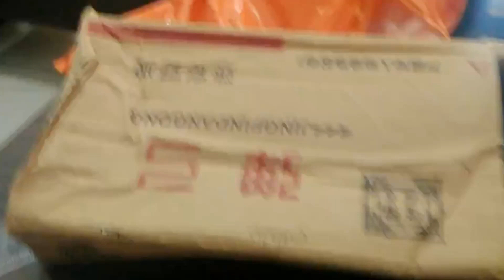Ketapel Alumunium Berburu Catapult Slingshot Handheld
Ketapel Alumunium Berburu Catapult Slingshot Handheld, harga murah  sekitar Rp. 30.000, pas untuk berburu, barangnya kuat dan mudah digunakan,